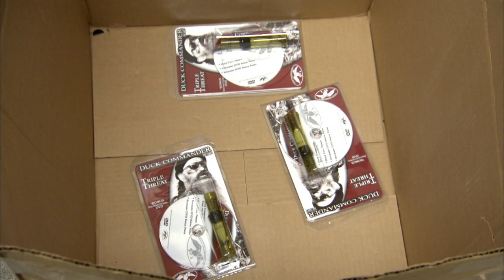Duck Dynasty: Willie SAVES the Family Business (Season 1)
When the family business falls behind in production, Willie lets everyone know to kick it up a notch. See more in this clip from Season 1, "Family Funny Business."